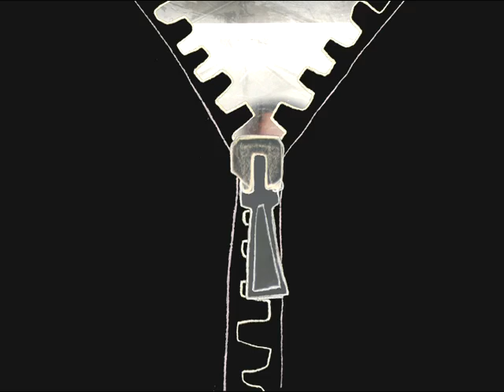Spiral Beach - Made Of Stone (Music Video)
Spiral Beach video directed by Kathi Prosser.